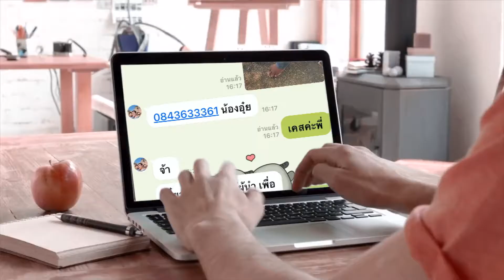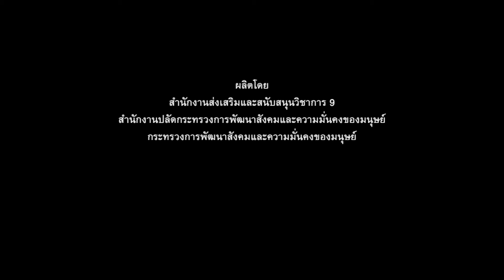พม. กับการช่วยเหลือผู้ประสบปัญหาจากโควิด 19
พม.จ.เชียงใหม่ให้การช่วยเหลือผู้ที่ได้รับผลกระทบจากโควิด 19